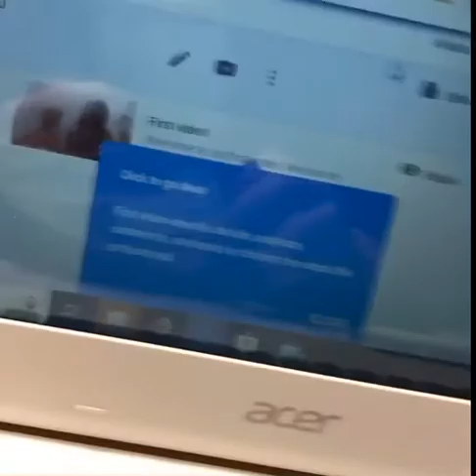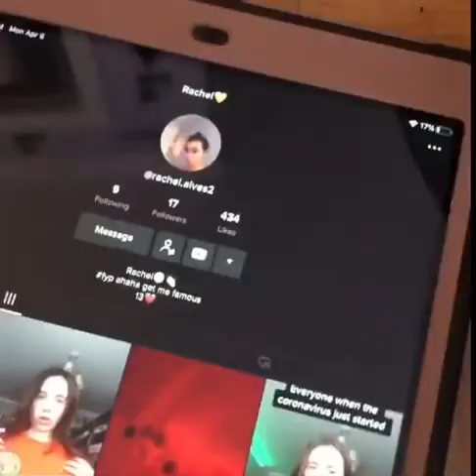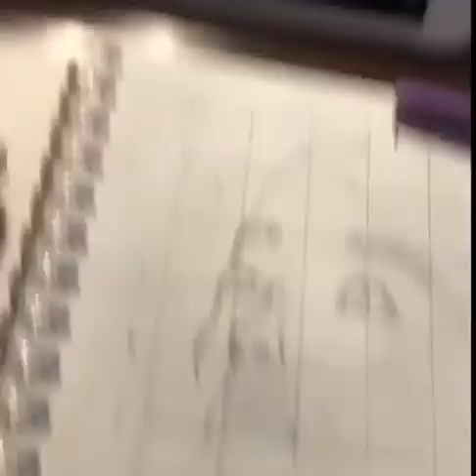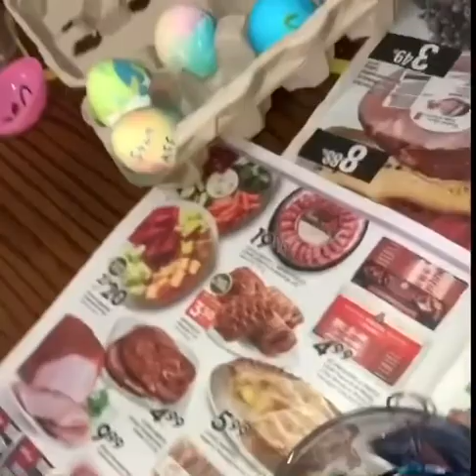Quarantine vlogs week 3😁